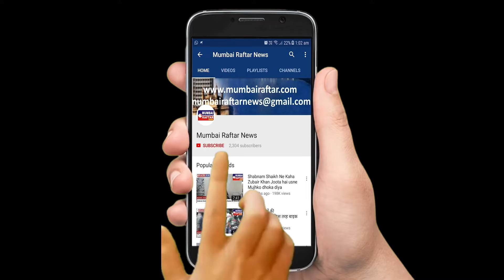Public Review For Film Saand Ki Aankh